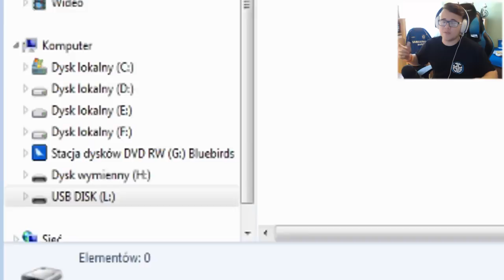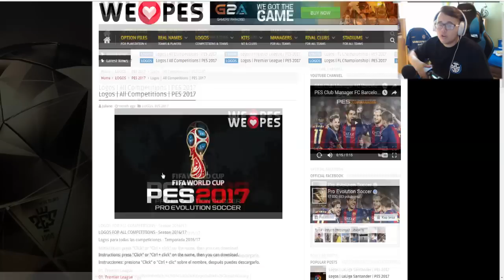PES 2017 Z LICENCJAMI?!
● Grupa dla widzów - Blaszki N3jxioma na FB!
● Zapraszam do obserwowania na prywatnym FB!
● AIMCONTROLLERS! ● Przy kodzie 'N3jxiom' -5% na dowolny zakup!